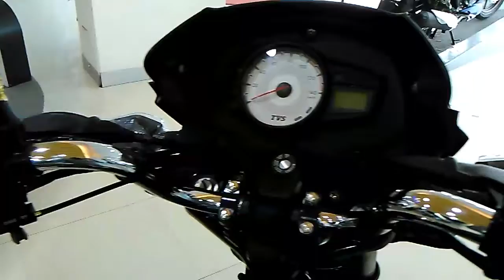TVS METRO PLUS 110, 2018(new edition)